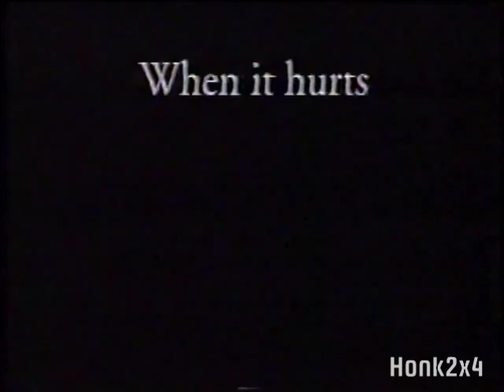1998 - Ben Gay TV Commercial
Aired on CityTV in Toronto.